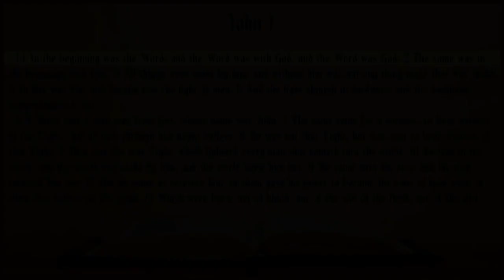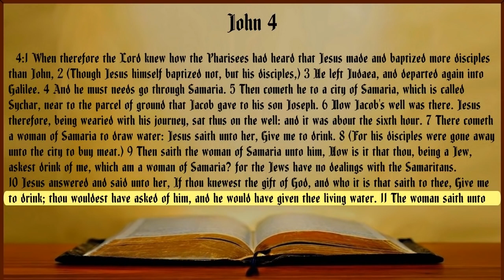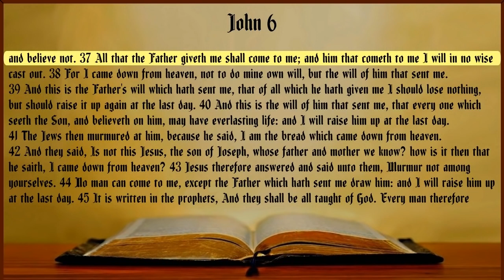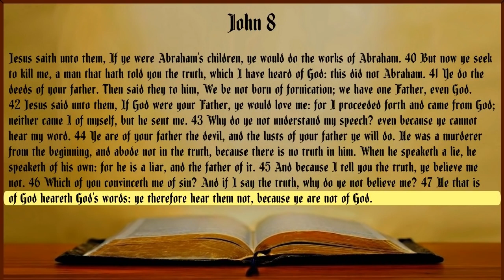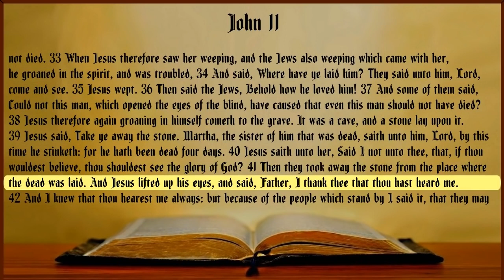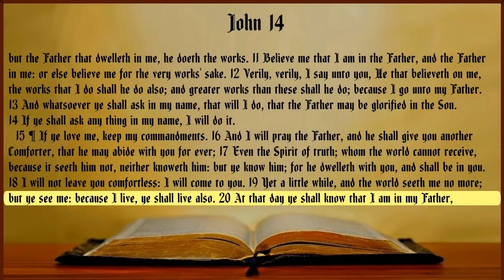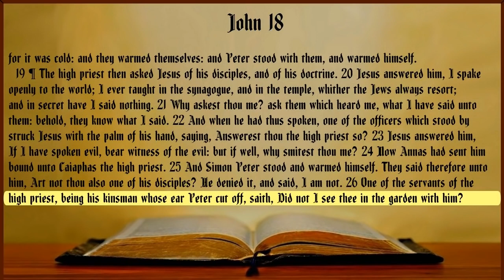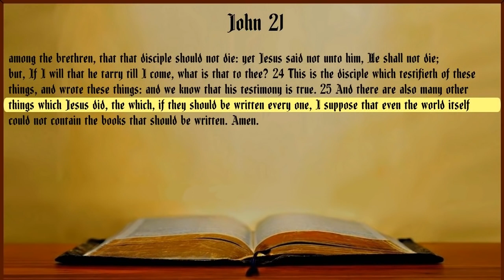John - KJV Audio Bible - Complete Book With Highlighted Text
Put your Faith and Trust in The Shed Blood and Finished Work of Our Lord Jesus Christ Today, While There is Still Time. There is Nothing More Important, NOTHING!